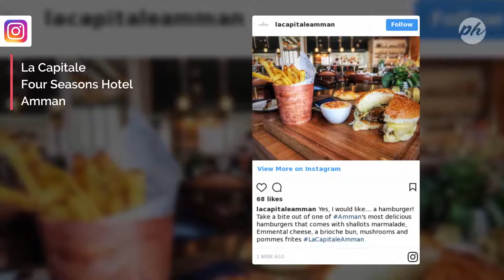5 of the Most Instagrammable Restaurants in Jordan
5 of the Most instagrammable restaurants in amman